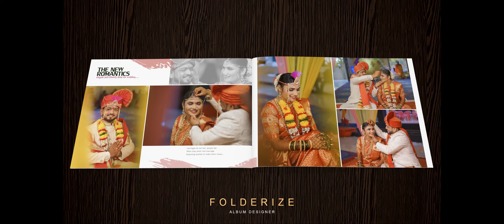Traditional wedding album design l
FOLDERIZE
Photography By | NRJ Photography

Album designing with artistic and creative concepts reveals the passion of ‘Folderize’ filled with innovative ideas.
FOLDERIZE is a service provider agency that can be called as a back office of professional photographers.
We offer services like image correction, image retouching, album designing & making

Address : Shri Sai Apartment, Shop No.104 Near Udyam Vikas Sahakari Bank Guruwar Peth, Panghanti Chowk, behind Mamledar Kacheri Rd, Pune, Maharashtra 411042